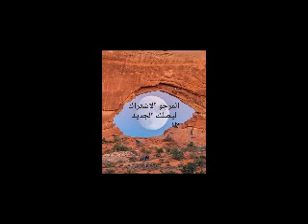الشاب انونومع الفنانة السعدية....طولي علي يالميمة..اغنية روووعة❤️❤️❤️❤️❤️❤️